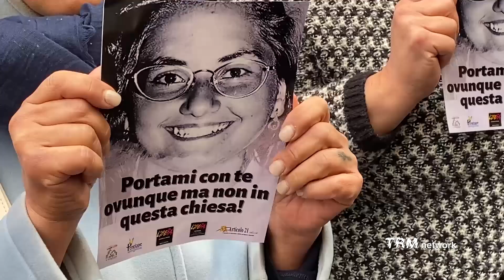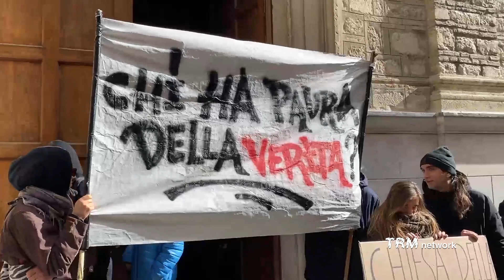Elisa Claps: presidio davanti la chiesa della Trinità